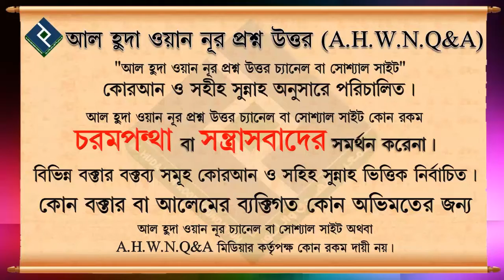ছাত্র ছাত্রী একই সাথে একই রুমে পড়াশুনা করা জায়েয হবে কি ᴴᴰ┇শায়খ শাহেদ আল মাদানী